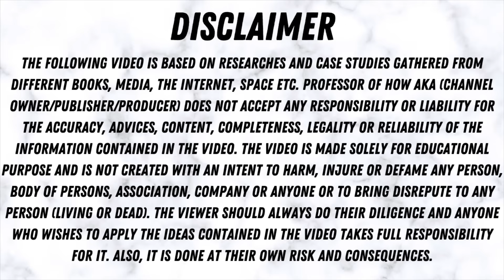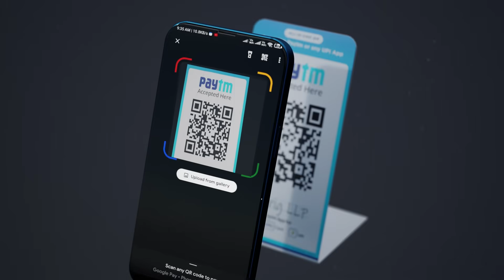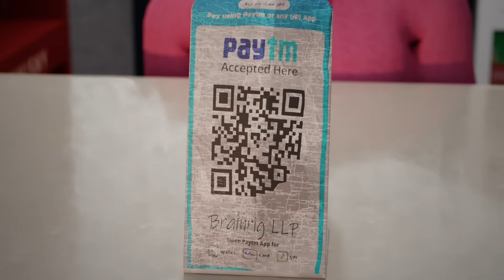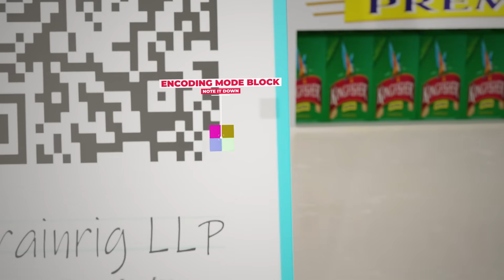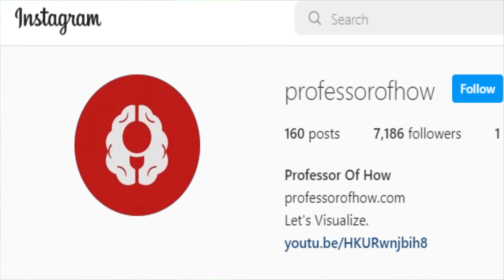How QR Code ACTUALLY Works? (3D Animation 60fps)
Want to know How QR Code ACTUALLY Work?

In this video, I'll show you the working mechanism of the QR Code with the help of 3D Animation.

Specifically here's what you'll learn in this video:

1. How QR Code is created/generated?
2. How does a QR Code scanner works?
3. How does QR Code Payment Work?
4. How QR Code Scams Works?
5. How does QR Code Reader Work?
6. QR Code full form.
7. How do QR Codes work on Android and a lot more.

🙃Better Time Connecting Social Media Is Today!🙃